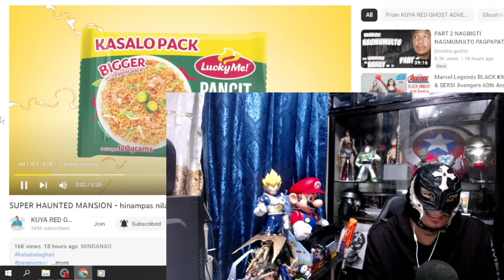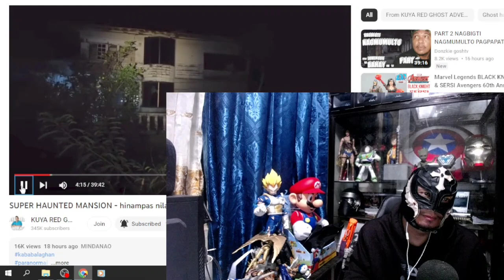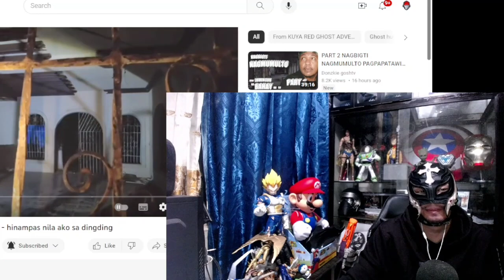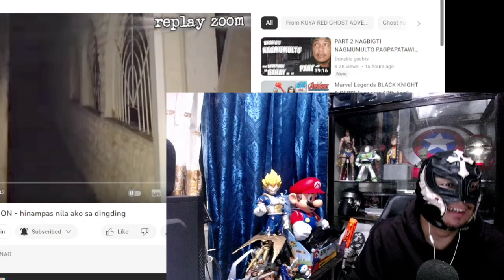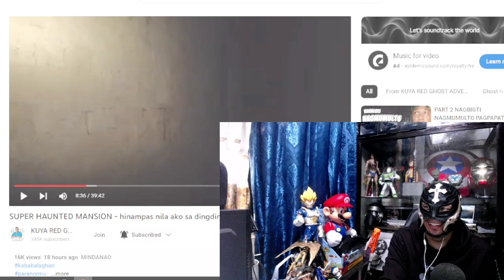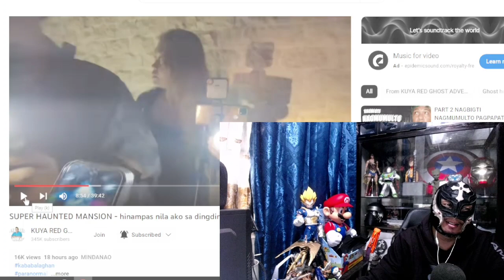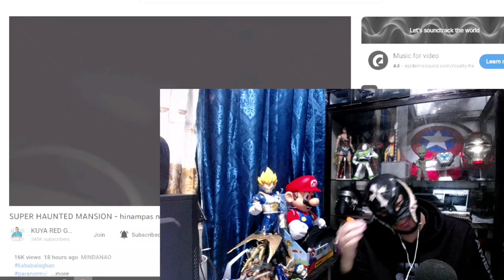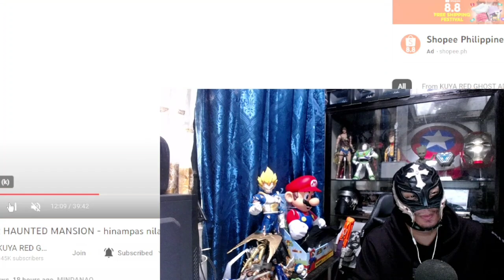Kuya Red Gasgas na style